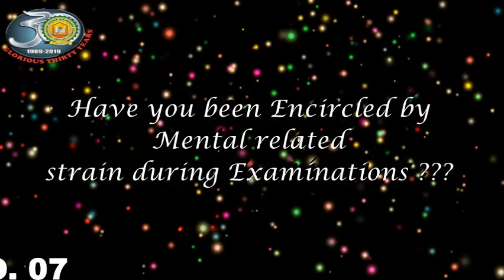STRESS HEALING VIDEO NO.07 BY CLASS XII EBENEZERIANS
HAVE YOU BEEN ENCIRCLED BY THE EXAMINATION RELATED STRAIN ?
IF YOUR ANSWER IS YES THEN. WHAT TO DO ?
DON'T BE PERPLEXED. AND

SEEK HEALING REMEDIES FROM EBENEZERIANS OF CLASS XII TO ASSIST YOU TO COPE UP WITH STRESS , NO MATTER WHAT'S TRIGGERING IT.

BEAR IN MIND, IF YOU FEEL THAT YOU CAN'T GRAPPLE WITH THE PRESSURE OR ARE FEELING STRAINED, KINDLY DON'T ENSHROUD IT.

LET'S HAVE A QUICK GLANCE AT THIS VIDEO.